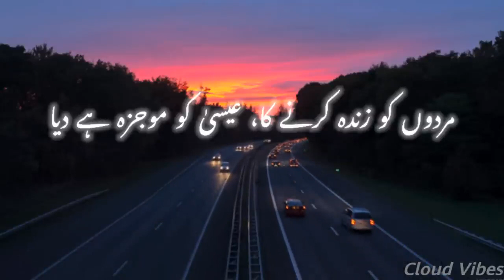SLOWED REVERBD Kar do kar do karam Urdu Lyrics Aesthetic Copy 5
_kar_do_kar_do_karam,
kar do kar do karam,
kar do kar do karam murshid e mohtaram,
kar do kar do karam nusrat fateh ali khan,
kar do kar do karam mere khwaja piya,
kar do kar do karam status,
kar do kar do karam murshid e mohtaram status,
kar do kar do karam ringtone,
kar do kar do karam naat,
kar do kar do karam khwaja,
kar do kar do karam sarkar,
kar do kar do karam allah,
kar do kar do karam nusrat fateh ali khan status,
kar do kar do karam nusrat fateh ali khan remix,
kar do kar do karam khwaja a khwaja,
kar do kar do karam nusrat ali fateh khan,
kar do kar do karam by nusrat fateh ali khan,
kar do kar do karam bass,
kar do kar do karam by tanvir bus,
kar do kar do karam ek baar mere sailani sarkar,
kar do kar do karam mujhe bheja gaya,
kar do kar do karam tumko bheja gaya hai,
kar do kar do karam ek baar mere makhdoom ashraf,
kar do karam maula kar do karam caller tune,
kar do karam maula kar do karam,
kar do karam maula kar do come,
kar do karam maula kar do karam couple status,
kar do karam maula kar do karam coke studio,
kar do kar do karam dj,
kar do kar do karam murshid de,
kar do kar do karam kar do,
kar do kar do karam maula kar do,
kar do kar do karam maula kar do karam naat,
kar do kar do karam mujhe,
kar do kar do karam ertugrul ghazi,
kar do kar do karam murshid e mohtaram remix,
kar do kar do karam murshid e mohtaram ringtone,
kar do kar do karam khwaja e mohtaram,
kar do kar do karam murshid e mohtaram whatsapp status,
kar do kar do karam murshid e mohtaram slow version,
kar do kar do karam murshid e mohtaram lyrics,
kar do kar do karam nusrat fateh ali khan lyrics,
kar do kar do karam garib nawaz,
kar do karam ghazal,
kar do kar do karam garib nawaz status,
kar do kar do karam gana,
kar do kar do karam khwaja garib nawaz status,
kar do kar do karam mere gausul wara,
kar do kar do karam ya gausul wara,
kar do kar do karam ya gaus a azam,
kar do kar do karam status khwaja garib nawaz,
kar do kar do karam hai,
kar do kar do karam hai mohtaram,
kar do kar do karam hazrat mataram,
kar do kar do karam hum par khwaja piya,
kar do karam maula hum par karam,
kar do karam maula hum par kare,
kar do itna hi kar do karam,
kar do karam maula kar do karam in lyrics,
kar do kar do karam jumma mubarak status,
kar do kar do karam javeria saleem,
kar do kar do karam khwaja ji,
kar do kar do karam khwaja ji status,
kar do kar do karam sarkar tera ho jaaye,
kar do kar do karam mere khwaja piya status,
kar do kar do karam murshid e mohtaram lofi,
kar do kar do karam nusrat fateh ali khan qawwali,
kar do kar do karam nabeel shaukat,
kar do kar do karam naat status,
kar do kar do karam nusrat fateh ali khan ringtone,